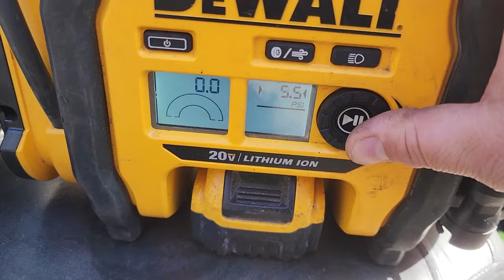FLAT TIRES & HOUSE FIRES - MY NEIGHBOR'S HOUSE CAUGHT FIRE WHILE I WAS CHANGING A FLAT TIRE!!!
A Flat tire on my Jeep WJ kept me stranded at home...  but it also allowed me to be available to put out my neighbor's house fire!  Praise God for the opportunity to serve my neighbor.

Flat tire repair Kit
Dewalt Tire Compressor

DAN H FAVORITE TOOLS!
DEWALT ORBITAL SANDER
DEWALT DRILL
DEWALT 20V Max XR Impact Driver Kit -1/4-Inch (DCF885C1)
DEWALT 20V Max XR Impact Driver Kit -1/2-Inch (DCF899M1)
GEARWRENCH SAE/Metric Ratcheting Wrench Set
Impact Bit 6" Socket Extensions -1/4” 3/8” 1/2”
Rust-Oleum Self Etching Primer
Rust-Oleum Semi-Gloss Black
Microfiber cloths
Permatex High Temp Gasket Maker
SeaFoam Deep Creep

Daniel - 2: 20 Blessed be the name of God forever and ever for All wisdom and power are His.

Hey, what’s up, guys? I hope you enjoyed another project.  Also Please Keep in mind I am not a professional and I have no professional training so don’t try this at home.  If you decide to modify or fix your own vehicle please keep it legal, roadworthy, and most importantly SAFE.  ✌